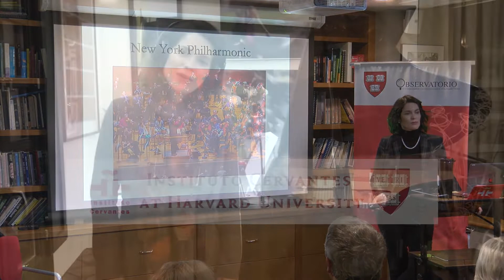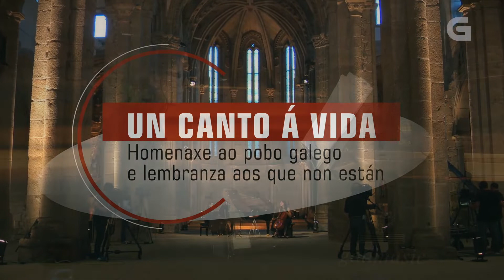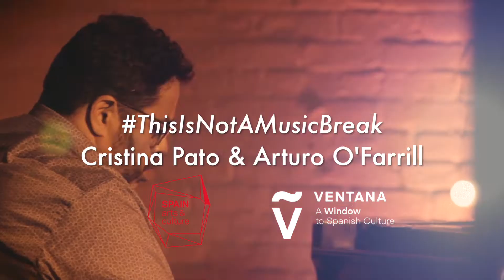Cristina Pato 2020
A personal note: Improvising hope, learning patience and being present…

This was a complex year for us all, but still, I feel incredibly grateful for all the quality time spent with my loved ones and for the time spent reflecting and writing and just being.

While creating this year-in-review video I felt incredibly fortunate for the opportunities I had this year, and also for the ones I lost. I confess that my writing life not only gave me a sense of purpose but also kept me sane, and my teaching life brought me hope and the drive to continue.

My wish for this new year? Love and hope and health and food on everybody’s table…

What do I carry with me for the new year? Infinite gratitude…

Cristina

Unha nota persoal: Improvisando esperanza, aprendendo paciencia e vivindo no presente…

Este foi un ano complexo para todos, pero aínda así, síntome incriblemente agradecida por todo o tempo que puiden pasar cos meus seres queridos e polo tempo que pasei reflexionando, escribindo e simplemente sendo.

Mentres recapitulabamos o ano neste video, sentinme incriblemente afortunada polas oportunidades que tiven este ano, e tamén polas que perdín. E confeso que a miña vida na escrita non só me axudou a ter un propósito, tamén me mantivo sá. E a miña vida na docencia deume esperanza e o impulso para seguir adiante.

O meu desexo para este ano? Amor, e saúde, e esperanza, e comida na mesa de todos.

E o sentimento que me levo para o ano que entrou? Gratitude infinita.

Cristina

Una nota personal: Improvisando esperanza, aprendiendo paciencia y viviendo en el presente…

Este ha sido un año complejo para todos, pero aún así, me siento increíblemente agradecida por todo el tiempo que pude pasar con mis seres queridos y por el tiempo que pasé reflexionando, escribiendo y simplemente siendo.

Mientras recapitulábamos el año en este vídeo, me he sentido increíblemente afortunada por las oportunidades que tuve este año, y también por las que perdí. Y confieso que mi vida en la escritura no solo me ayudó a tener un propósito, también me mantuvo sana. Y mi vida en la docencia me ha dado esperanza y el impulso para seguir adelante.

Mi deseo para este año? Amor, y salud, y esperanza, y comida en la mesa de todos.

Y el sentimiento que me llevo para el año que ha entrado? Gratitud infinita.

Cristina

Accordion: Roberto Comesaña
Gaita Galega (Galician Bagpipes): Cristina Pato